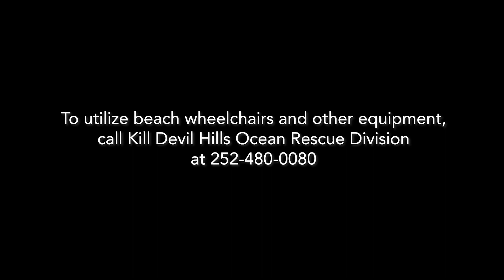Kill Devil Hills Accessible Beach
This segment highlights the William "Bill" Pitt Accessible beach, which is located at the Ocean Bay Boulevard Beach Bathhouse, 103 South Virginia Dare Trail, in Kill Devil Hills.  The project, with a contribution from the North Banks Rotary Club, established the first wheelchair accessible beach access in the town, and was named in memory of former Commissioner Bill Pitt.